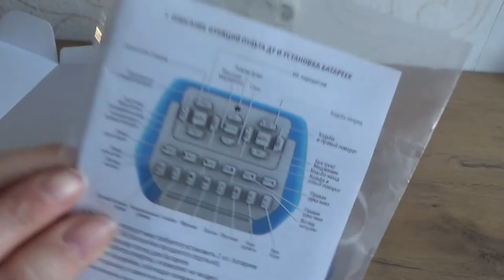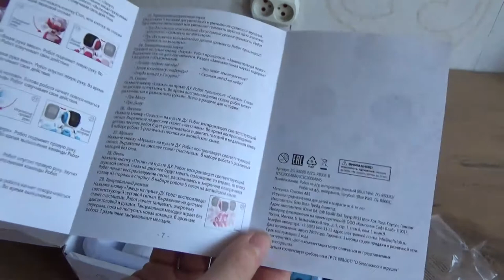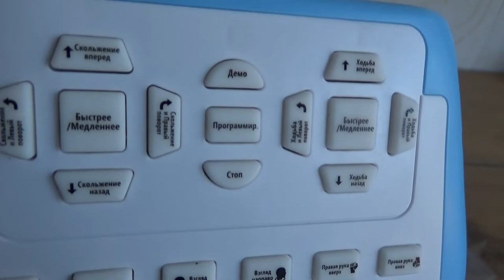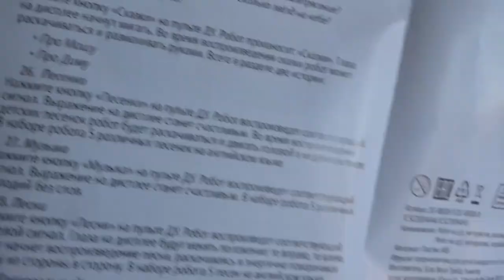Art Manij ОБЗОР Blue Well Робот интерактивный программируемый ZG R8008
Blue Well Робот интерактивный программируемый ZG-R8008, цена: 3100 руб